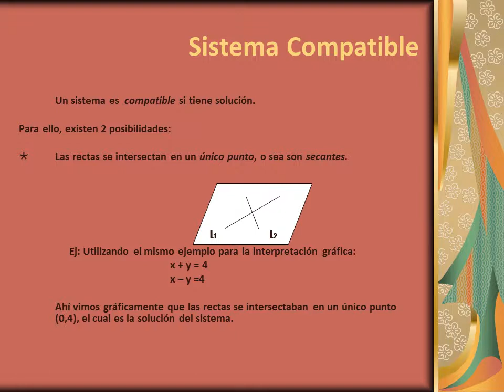Analisis de Soluciones en Sistemas de Ecuaciones Lineales